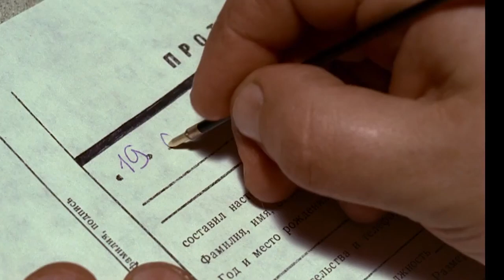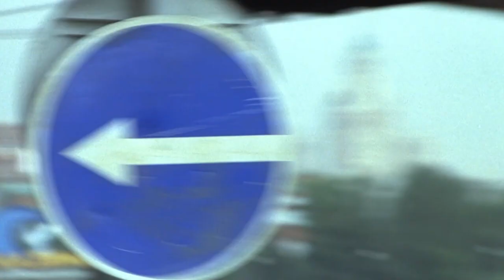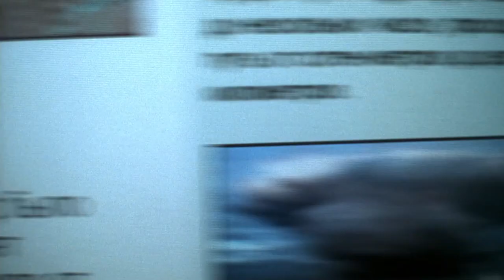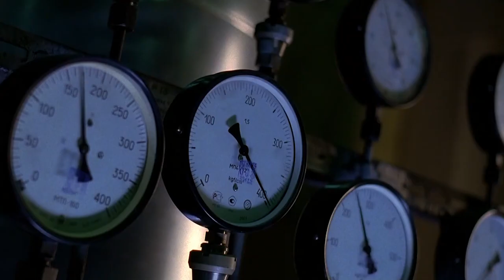A bizarre organisation that protects humanity against vampire intrusion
Night Watch (Russian: Ночной Дозор, romanized: Nochnoy Dozor) is a 2004 Russian urban fantasy supernatural thriller film directed by Timur Bekmambetov and written by Bekmambetov and Laeta Kalogridis. It is loosely based on the 1998 novel The Night Watch by Sergei Lukyanenko.
It was Russia's submission to the 77th Academy Awards for the Academy Award for Best Foreign Language Film, but was not accepted as a nominee. The film received a limited theatrical release in the United States, where it grossed $1.5 million. It overperformed in the American home video market, generating more than $9.5 million in home video sales and $12 million in home video rentals. It received mixed reviews from critics.
A sequel, Day Watch, was released in 2006.

Filme Recap